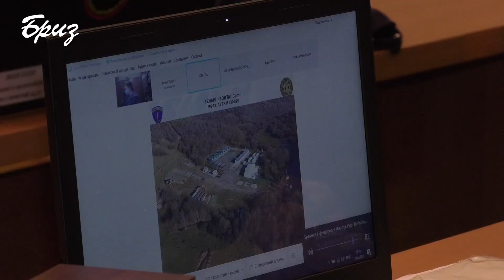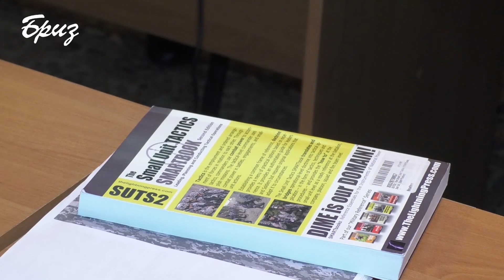Заключна конференція з планування багатонаціонального навчання «Еджайл спірит – 2021»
Мета заключної конференції – остаточне узгодження плану дій підрозділу Морської піхоти ВМС України під час «Еджайл Спіріт – 2021» та логістичне забезпечення визначених до участі сил та засобів українського військового флоту.
Такі багатонаціональні навчання проводяться один раз на два роки на території Грузії, а саме – один рік проводиться «Нобел партнер» під командуванням оперативних військ Грузії «Схід», наступного – «Еджайл Спіріт» під командуванням оперативних військ «Захід».
Цього разу Грузія на Урядовому рівні висуває низку умов, які викликані всесвітньою пандемією, саме їх дотримання буде вирішальною ознакою вже перед для участі в «Еджайл Спіріт – 2021».
Всі навчання відбуваються за певним сценарієм та мають легенду, споріднену до загроз сьогодення, а саме - відпрацьовуватиметься конфлікт між двома умовними країнами та його можливі наслідки.